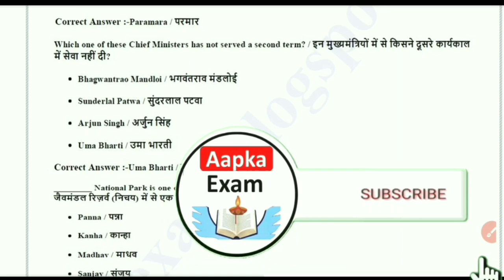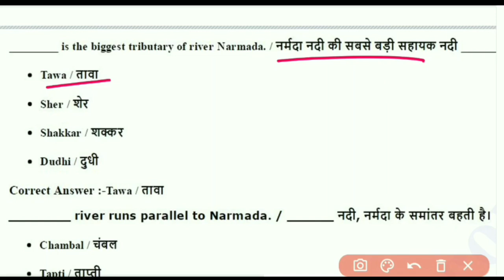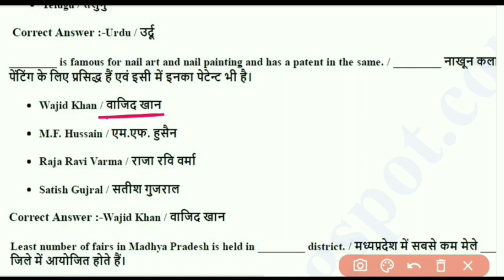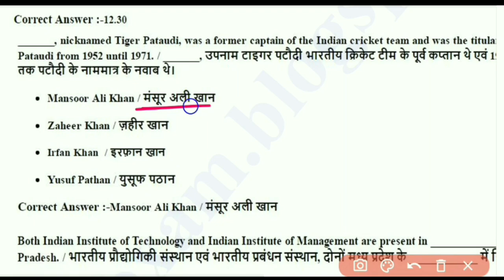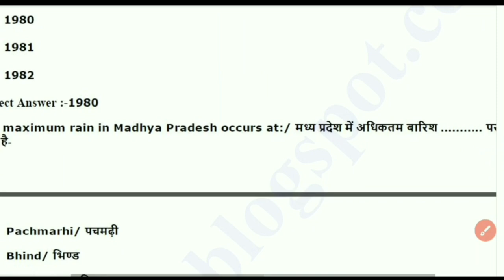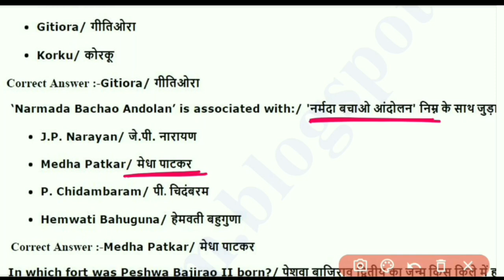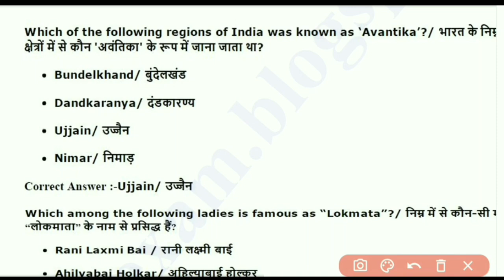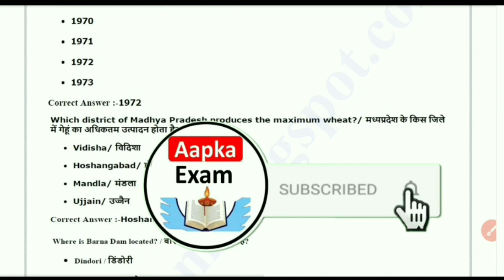Patwari पिछले वर्षों में पूछे MP GK के सभी प्रश्न/MP GK Patwari MCQ/Patwari Practice set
chahiye|patwari ka form kaise bhare|patwari syllabus 2023|Mp Patwari gk|patwari syllabus 2022|patwari classes|patwari fitness